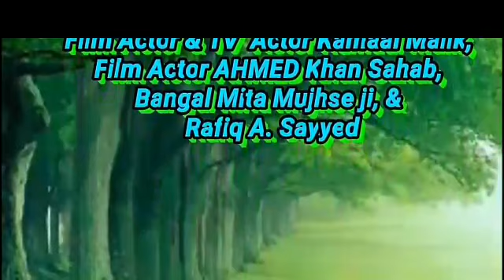नीतू सैनी जी लाईफ ओ के न्यूज कार्यक्रम 15/7/2019 मानस भवन एम.पी भोपाल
*💐💐LIFE OK💐💐*
   *National News paper*
         *M.P Bhaopal*

p/Bvrke-cg0zn/?igshid=bocn7d0dk39l